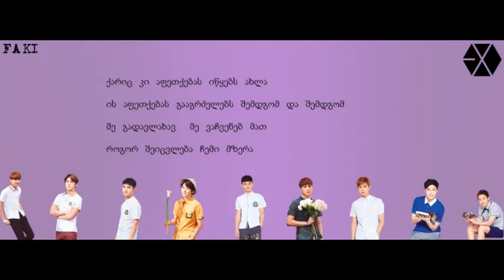EXO-TRAUMA [GEO SUB/ქართულად]